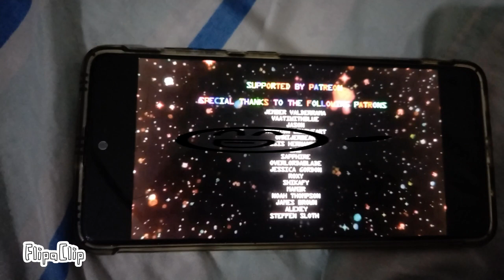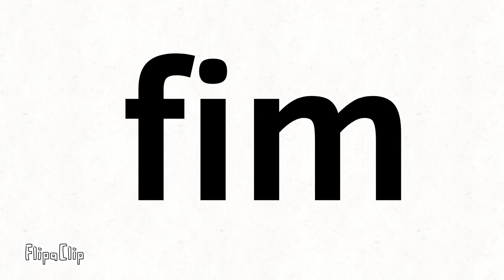Turma do João a fome rasgada tema diferente 2ª temporada